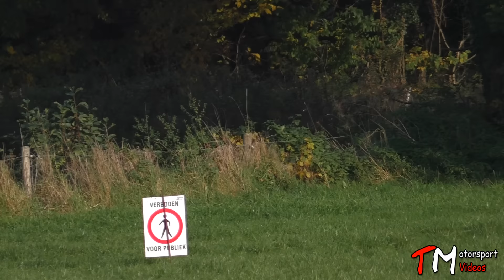Conrad Twente Rally 2015 - Highlights [HD]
Highlights from Conrad Twente Rally 2015 & -Legend with Maximum Attack & Mistakes.
Pure Sounds start @2:15